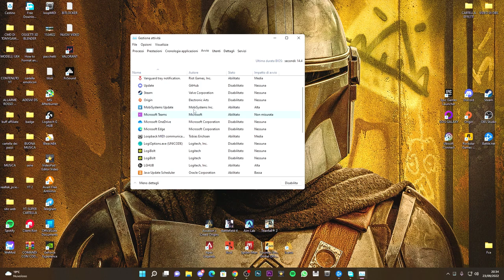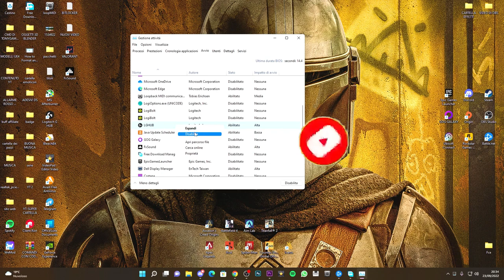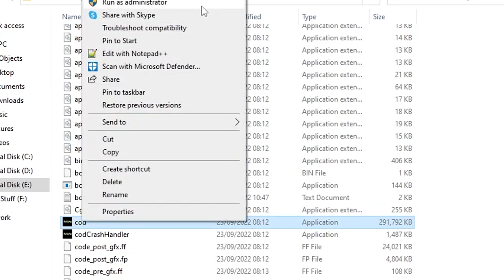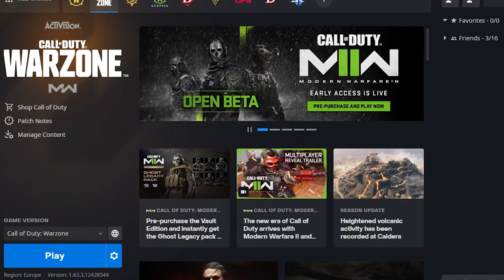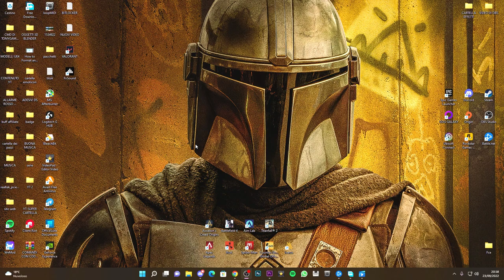Come risolvere COD Modern Warfare 2 Beta (CRASH-LAG-FIX BUG) e non si avvia su PC | MW2 si blocca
MW2 Beta continua a bloccarsi all'avvio e nel gioco su PC

In questo video, ti mostrerò come risolvere Call of Duty Modern Warfare 2 Beta che si arresta in modo anomalo e non si carica

PC:
MOBO: B450 GAMING PLUS
CPU: R5 3600
GPU: 1660 SUPER
RAM: 16 GB
CASE: 4000D AIRFLOW CASE CORSAIR

VIDEO TUTORIAL
               GAMES---TECH---MICROSOFT